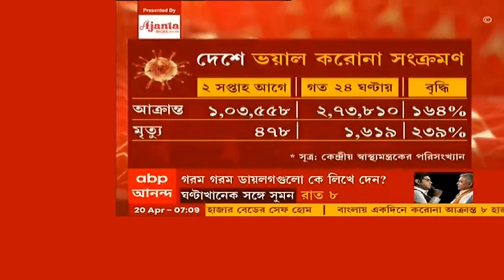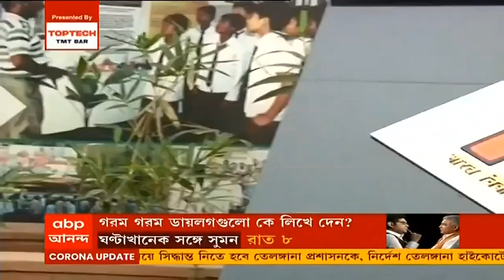Corona: হু হু করে বাড়ছে করোনা সংক্রমণ, তাতেও রাশ নেই রাজনৈতিক সভা সমাবেশে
গত দু’সপ্তাহে রাজ্যে দৈনিক করোনা সংক্রমণ বেড়েছে ৩৩০ শতাংশ হারে। আর দেশে তা বেড়েছে ১৬৪ শতাংশ হারে। কিন্তু, তার মধ্যেও ভোট প্রচারে সভা-সমাবেশ-রোড শো চলছে পাল্লা দিয়ে। এই পরিস্থিতিতে রাজনৈতিক দল ও নির্বাচন কমিশনের ভূমিকা নিয়ে প্রশ্ন তুলছেন অনেককেই।